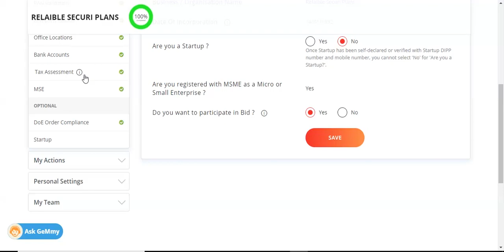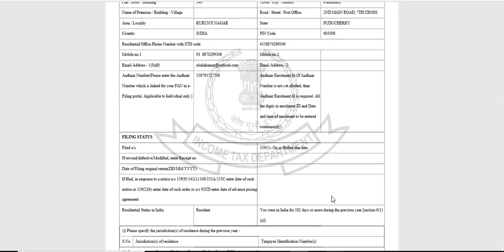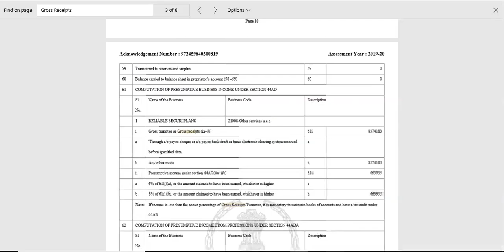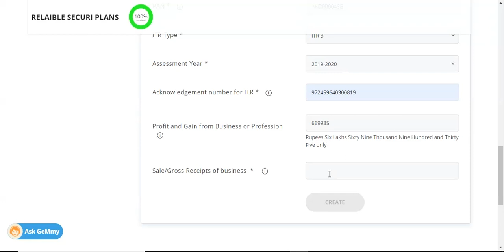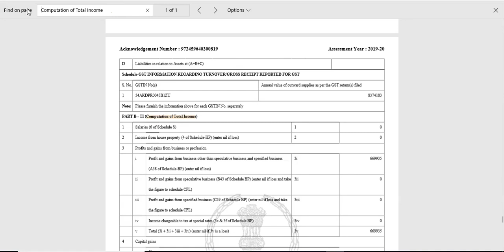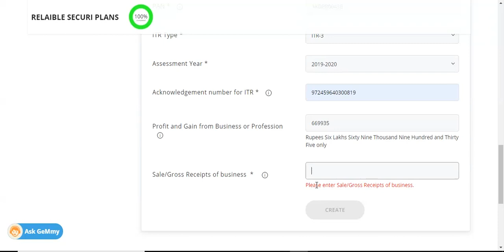ITR Verification on GEM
HOW TO VERIFACTION ITR
For ITR6, we would suggest the user to fill the details as follows:

1. Fill "Profit and Gain" from Section “Part B - T1 “Computation of Total Income” Point number 2 (vi) [Total] of ITR.

2. For “Sale / Gross Receipts of business”,fill the details from Part A of Section “Profit and Loss Account” Point number 1 “Revenue from Operations” A (vi) [Total] of ITR.Onward assessment year 2017-18 If you are maintaining your books of account as per indian accounting standards then you need to select the provided option accordingly.

Reseller Panel
OEM Panel & Vendor Assessment
Brand Registration

FORWORD AUCTION

Direct Purchase
L1 Purchase
Purchase Requisition